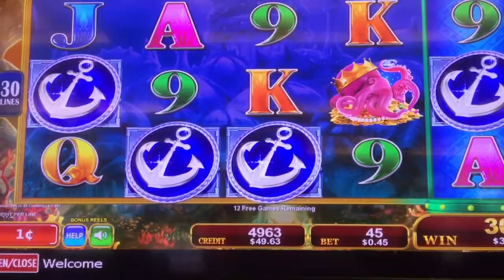Submarine Victory Slot machine FREE SPIN BONUS GAME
Gambling at the M Resort Hotel and Casino in Las Vegas, NV

Game by Konami